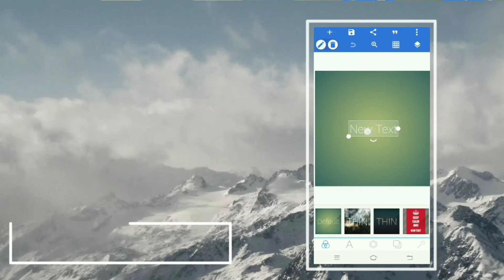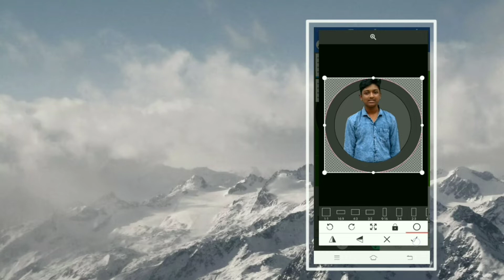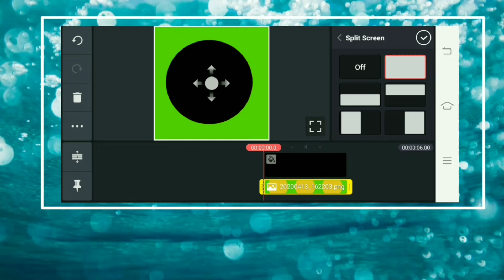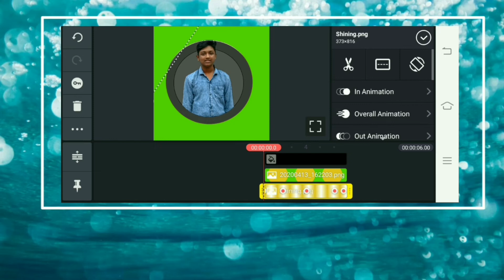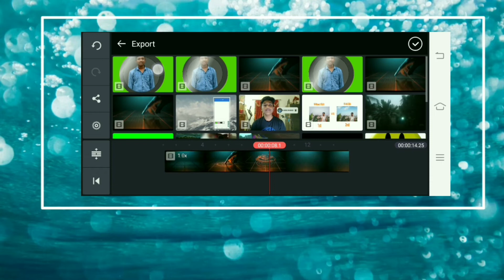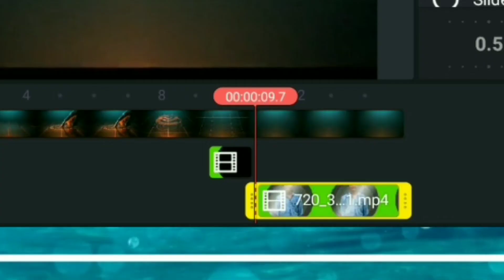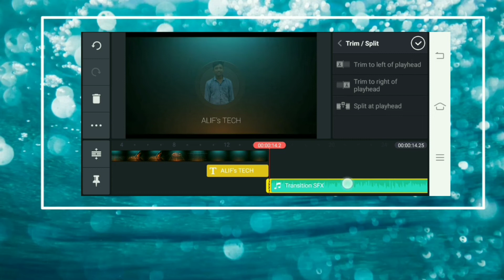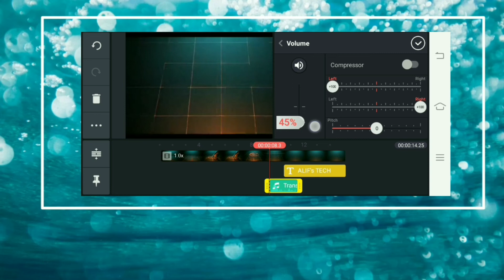How to make Tech intro in KineMaster | KineMaster tutorial | PixelLab tutorial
🔗s